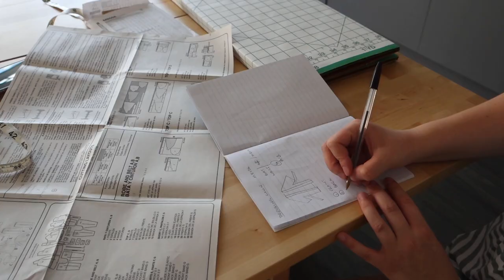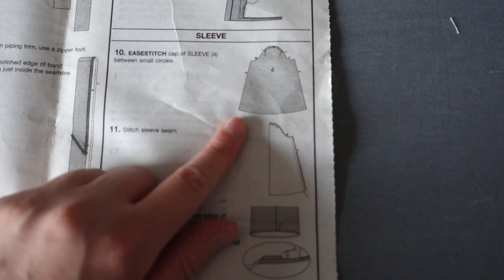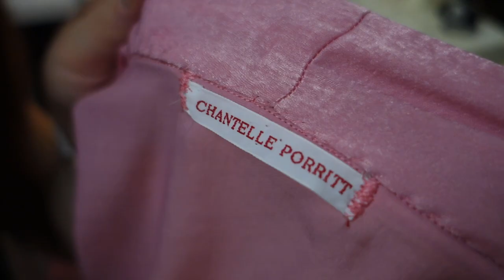SEW WITH ME || Sewing a DRESSING GOWN! || Sewing Vlog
I tried something different!! Talking to the camera?! I just did that! And whilst I was at it, I also made a dressing gown!! It was quite the journey in making this dressing gown ... I faced a heatwave, slippery fabric and a doggo who was desperate for attention!! ❤